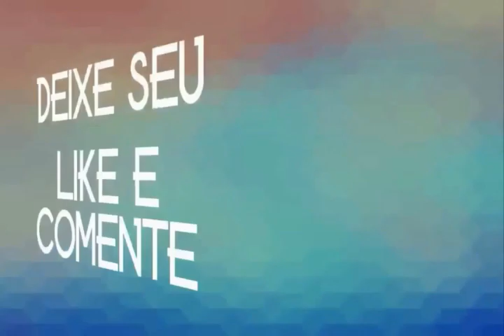MENINA BRONZEADA & RAFA DANTAS A DUPLA DO SUCESSO